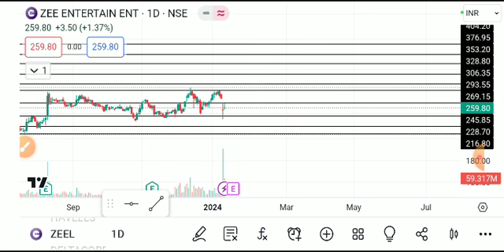ZEE ENTERTAINMENT SHARE LATEST NEWS TODAY,ZEE ENTERTAINMENT SHARE ANALYSIS,ZEEL SHARE TARGET